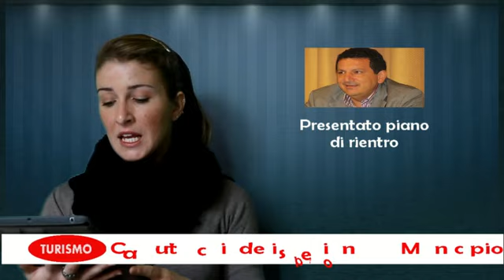Top of the week - Ed. 2 - 02/12/12